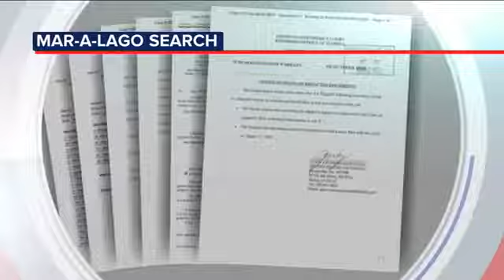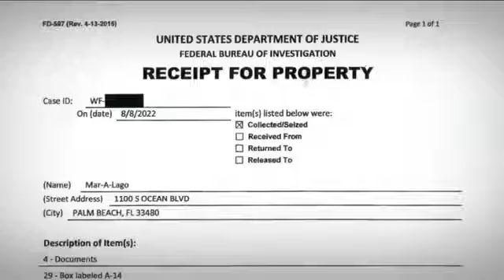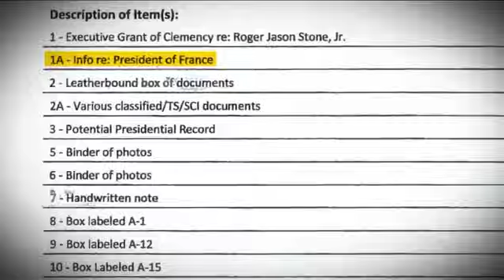Trump lawyer claimed no classified material was at Mar a Lago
Donald Trump's lawyer signed a letter in June asserting that there was no more classified information stored at Trump's Mar-a-Lago residence.

NEW HERE? –

Hi! We’re VH2 Networks, also known as VH2 on social media, home to Eyewitness News, worldwide. We hope you love us on YouTube as much as you do on television!